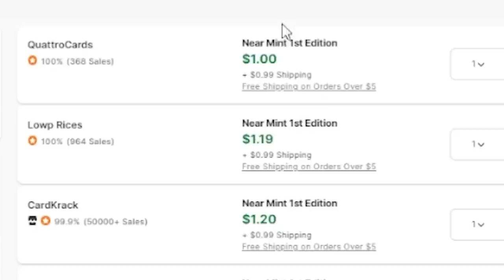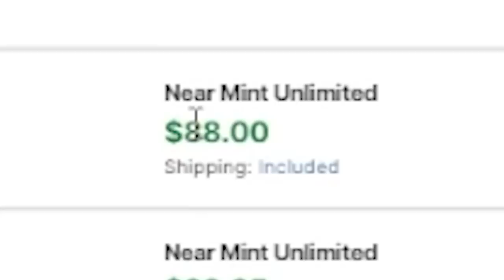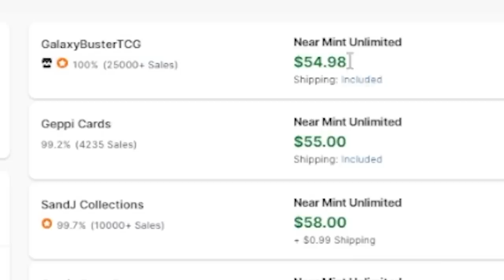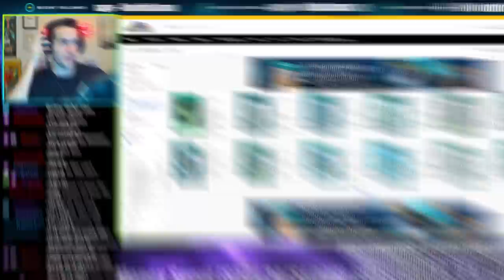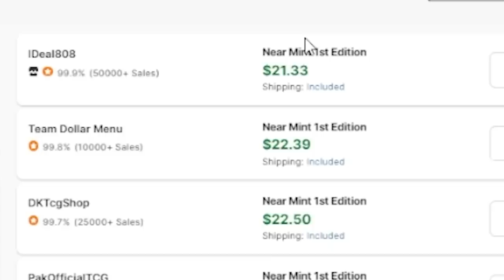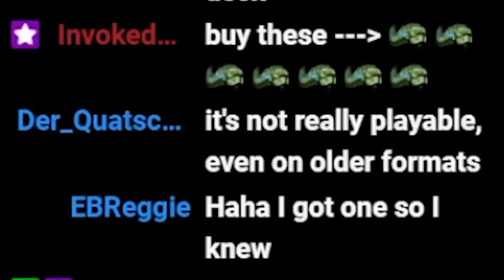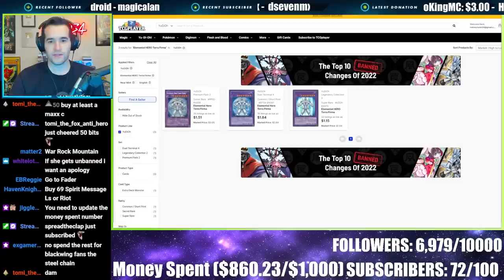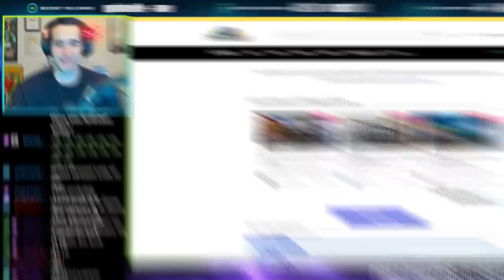I Spent $1,000 On TCGPlayer Against My Will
Amazing Defendersl AND Photon Hypernova pre-orders are HERE!

➤TCGPlayer Link!